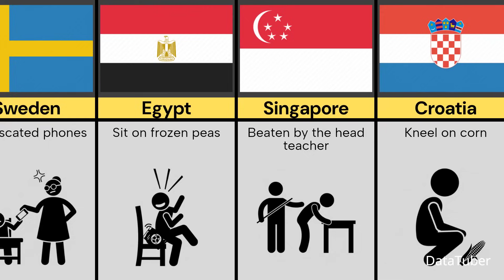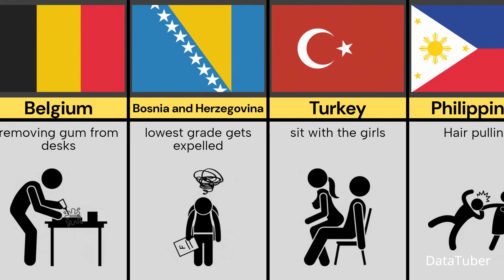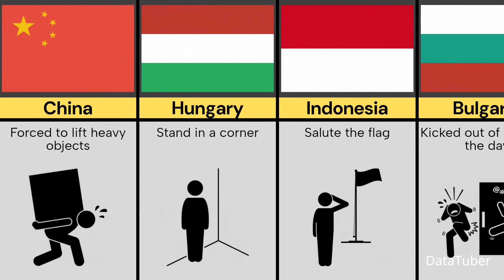School Punishments From Different Countries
This Video Show, School Punishments From Different Countries